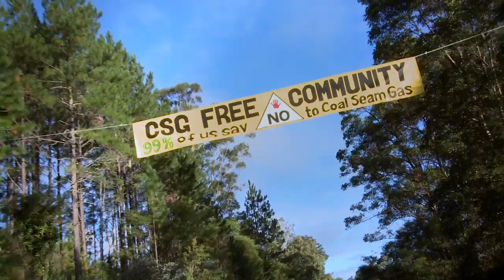The People vs CSG: the birth of CSG Free Communities (final version)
To find out how to make your community CSG Free, go

Hundreds of committed citizens of Keerrong and The Channon form a human map of our roads and creeks. The legal system and governments have failed us. Now we're taking a stand. We won't let gas miners contaminate our water, air and land with toxic chemicals. Through grass-roots public meetings and surveys, we reached a 99% majority decision to close our roads and valleys to Coal Seam Gas mining. We're saying to the miners: 'You're not coming here'. As we present the CSG-free road declarations to our mayor, we celebrate the strength of community. This video launches the CSG-free Community Strategy in the Northern Rivers, NSW Australia. We're taking back our communities from the gas miners.

Video Credits - a labour of love from:

Brendan Shoebridge (Director/Camera/Editor)
David Lowe (Producer/Stills)
Ajita Cannings (1st AD)
Pancho Colladetti (Camera/Steadicam)
Susie Forster (Camera)
Suse Wolf (Camera)
Tony Barry (Actor/Activist)